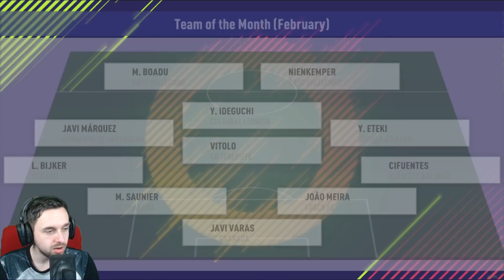PES2018 CO-OP ML - #34 PLAYOFFS?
ELKE DAG EEN NIEUWE WEDSTRIJD.